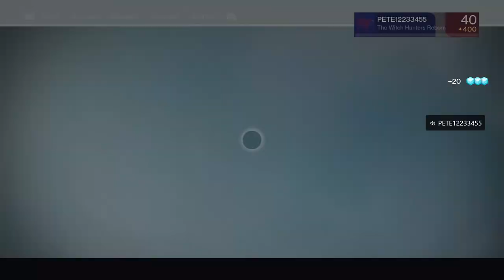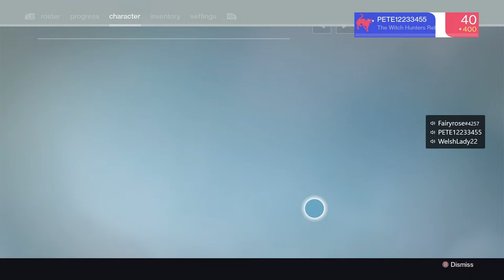Destiny 1 Strikes, strikes, and a 310 Kingsfall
Playing Destiny 1 running strikes and crucible kills for a sword and a 310 Kingsfall with friends. Doing it for fun, no speed running just a lot of laughs